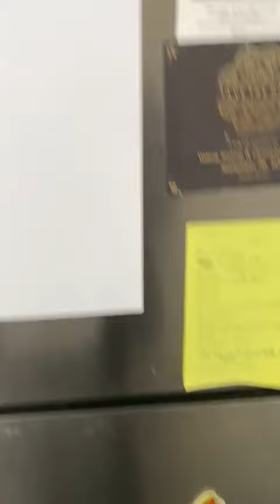94 Pearl St #1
Video from Valentina Alzate